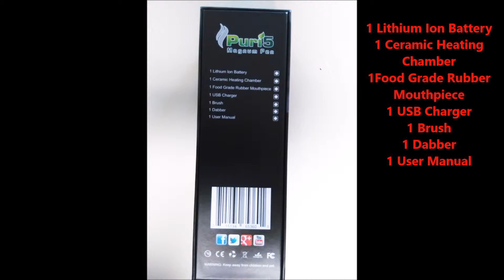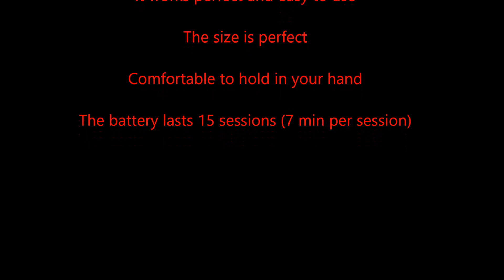The Puri5 Magnum Pen Vaporizer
I have tried several different types of dry herb vaporizers and I have to say that there is not one that even comes close to this one!

Every single detail of this is pretty amazing.

It is made of the highest quality.

I have tested and used it several times to be able to give an adequate review. The battery lasts very long per charge.  You get 15 uses at 7 minutes each before it will need to be charged again.  The mouthpiece is very comfortable on the mouth and easy to clean.  The LED indicators will tell you when it will need charged again and when it is fully charged.  The temperature settings are from 310 to 420 degrees.  It is super easy to change the temperature to one you prefer with a simple twist. There are 10 different temperature settings. The user manual is very easy to understand and very informative.

Please watch the informative video I made of the Magnum.

I received this product for my honest and unbiased opinion. If you or someone you know is on the market for a dry herb vaporizer, look no further.  The Puri5 Magnum is the absolute best on the market.